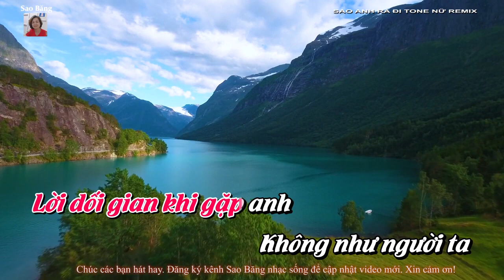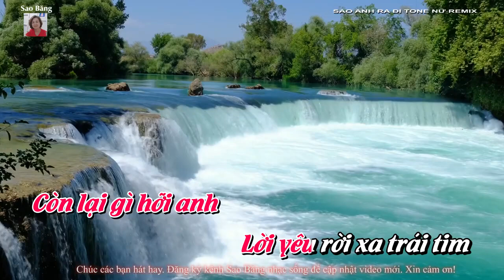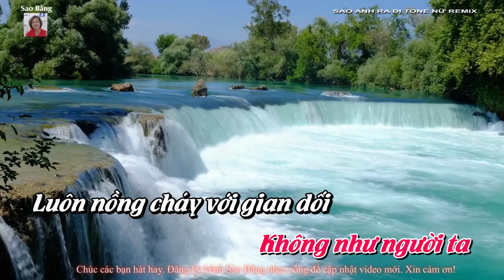KARAOKE : SAO ANH RA ĐI -TONE NỮ - REMIX